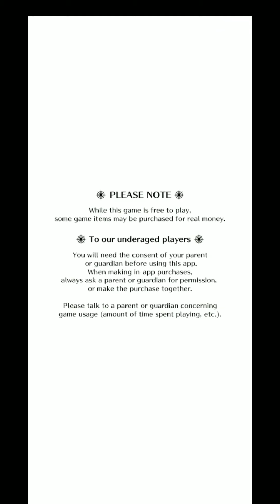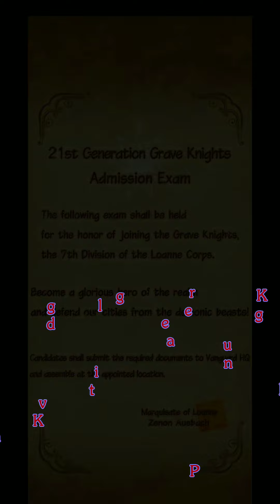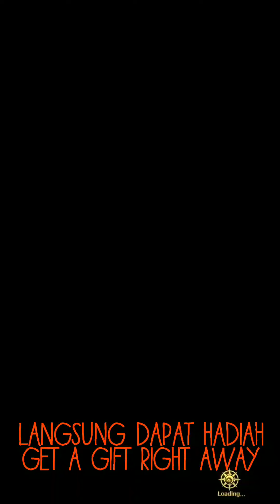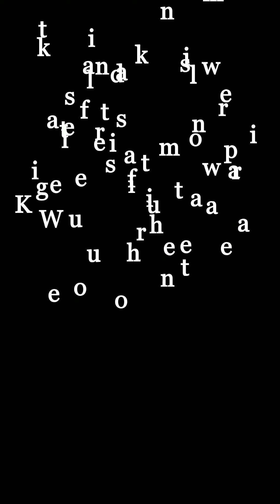Romancing Saga Re;universe(PART 1)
1.INDONESIAN(🇮🇩)
Dunia terperangkap dalam siklus kehancuran - Bangkitnya Morastrum setiap 300 tahun membawa kehancuran dan memadamkan kehidupan. Sinistral dan pasukan mereka berkumpul - akankah kamu melawan mereka? Alami kisah epik dengan tokoh-tokoh yang penuh warna dan luar biasa saat Anda mengumpulkan sekelompok pahlawan!

2.ARABIC(🇲🇦🇹🇷🇮🇶🇩🇿🇹🇳)
العالم محاصر في دائرة الدمار - صعود Morastrum كل 300 سنة يجلب الدمار ويقضي على الحياة.  يتجمع السينيستراليون وجيوشهم - هل ستقاتلهم؟  اختبر قصصًا ملحمية بشخصيات ملونة وغير عادية بينما تجمع مجموعة من الأبطال!

3.ENGLISH(🇺🇸)
The world is trapped in a cycle of destruction - The rise of Morastrum every 300 years brings destruction and extinguishes life.  Sinistrals and their armies gather - will you fight them?  Experience epic stories with colorful and extraordinary characters as you gather a group of heroes!

4.VIETNAMESE(🇻🇳)
Thế giới bị mắc kẹt trong một chu kỳ hủy diệt - Sự trỗi dậy của Morastrum cứ sau 300 năm mang lại sự hủy diệt và dập tắt sự sống.  Sinistrals và quân đội của họ tập hợp lại - bạn sẽ chiến đấu với họ chứ?  Trải nghiệm những câu chuyện hoành tráng với những nhân vật đầy màu sắc và phi thường khi bạn tập hợp một nhóm anh hùng!

5.HINDI(🇮🇳)
दुनिया विनाश के एक चक्र में फंस गई है - हर 300 साल में मोरास्ट्रम का उदय विनाश लाता है और जीवन को बुझा देता है।  सिंहली और उनकी सेनाएँ इकट्ठी होती हैं - क्या आप उनसे लड़ेंगे?  रंगीन और असाधारण पात्रों के साथ महाकाव्य कहानियों का अनुभव करें क्योंकि आप नायकों का एक समूह इकट्ठा करते हैं!

6.THAI(🇹🇭)
โลกถูกขังอยู่ในวงจรแห่งการทำลายล้าง - การเพิ่มขึ้นของ Morastrum ทุก ๆ 300 ปีทำให้เกิดการทำลายและดับชีวิต  กลุ่มคนบาปและกองทัพของพวกเขารวมตัวกัน - คุณจะต่อสู้กับพวกเขาไหม  สัมผัสเรื่องราวมหากาพย์ด้วยตัวละครที่มีสีสันและไม่ธรรมดาขณะรวบรวมกลุ่มฮีโร่!

7.SPANISH(🇲🇽🇪🇸🇩🇴🇨🇴🇦🇷)
El mundo está atrapado en un ciclo de destrucción: el surgimiento de Morastrum cada 300 años trae destrucción y extingue la vida.  Los sinistrales y sus ejércitos se reúnen: ¿lucharás contra ellos?  ¡Experimenta historias épicas con personajes coloridos y extraordinarios mientras reúnes un grupo de héroes!

8.GERMAN(🇩🇪)
Die Welt ist in einem Kreislauf der Zerstörung gefangen - Der Aufstieg von Morastrum alle 300 Jahre bringt Zerstörung und löscht das Leben aus.  Sinistrale und ihre Armeen versammeln sich - werden Sie gegen sie kämpfen?  Erlebe epische Geschichten mit farbenfrohen und außergewöhnlichen Charakteren, während du eine Gruppe von Helden zusammenstellst!